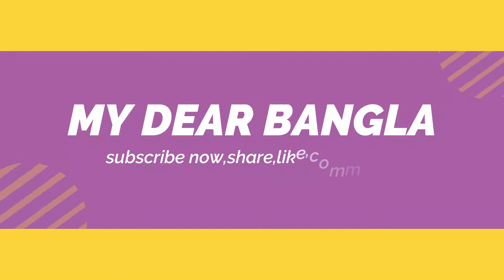New Waz 2021 | Mufti Nazrul islam kasemi॥ bangla waz 2021 | নজরুল ইসলাম কাসেমী ওয়াজ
Negotiator: Nazrul Islam Kasemi
Record Level: My Dear Bangla

সম্মানিত ইসলাম প্রিয় ভাই ও বন্ধুরা,My Dear Bangla ইসলামী মিডিয়াতে আপনাদের জন্য রয়েছে বিভিন্ন ইসলামী ভিডিও যা আপনার দুনিয়া ও আখেরাতে চুড়ান্ত সফলতার দিকে নিয়ে যাবে ইনশাআল্লাহ।

Please Comment and like on Videos.

ইসলামীক ভিডিও রেকর্ডিং ও প্রচার করতে চাইলে আমাদের সাথে যোগাযোগ করতে পারেন।
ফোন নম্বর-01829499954